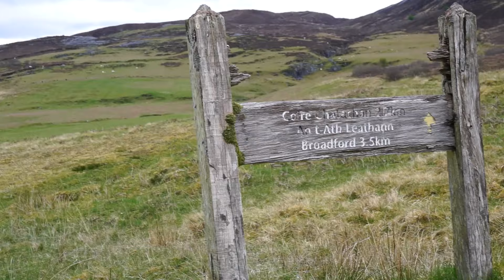Solo Hiking The Skye Trail - Part 3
I've had the guidebook for The Skye Trail for many years, but at the end of April 2023, I finally made my way to the Isle of Skye for this incredibly beautiful hike.

I heard that this trail is very challenging, especially because there is no waymarking and sometimes the paths are not clearly visible. This was one of the reasons why it took me so long to finally give this trail a go. However, I found that for a more experienced hiker, this trail is not too difficult to navigate (given that weather is fair).

This is part 3 of 3 of this adventure.